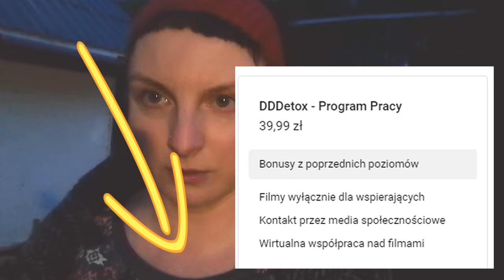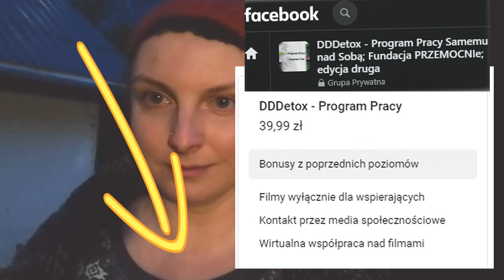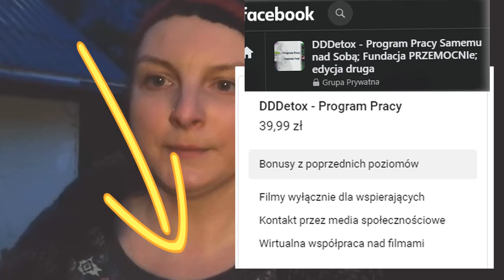DDDetox - DDA/DDD nie mówią prawdy nawet jeśli nie mają ku temu powodów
Więcej informacji na temat programu DDDetox oraz instrukcja jak wziąć w nim udział

Dane rachunku bankowego:
Fundacja PRZEMOCNIe
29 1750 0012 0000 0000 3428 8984